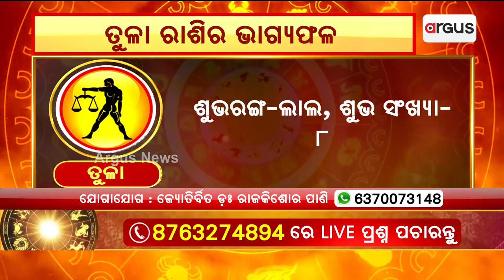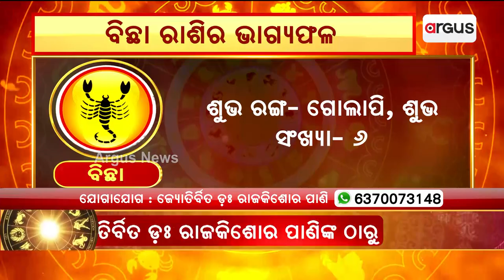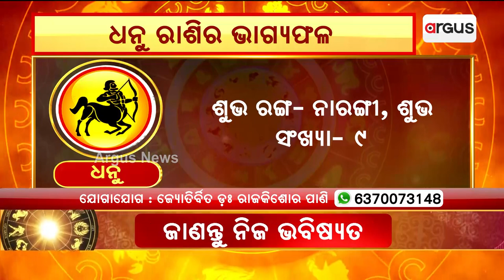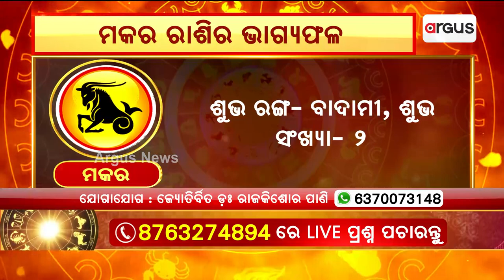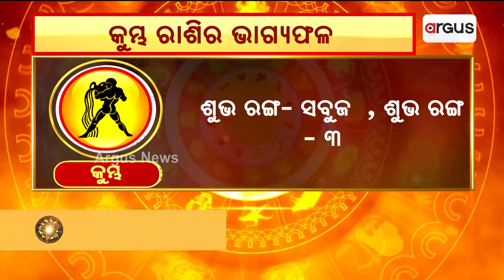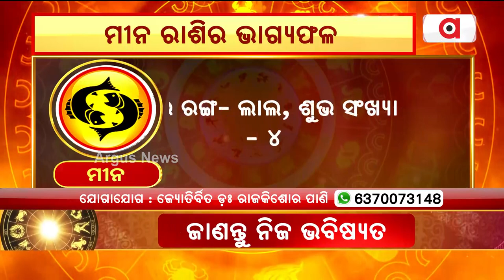25th May Horoscope | Libra To Pisces Astrology Prediction | Argus News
25th May Horoscope | Libra To Pisces Astrology Prediction | Argus News